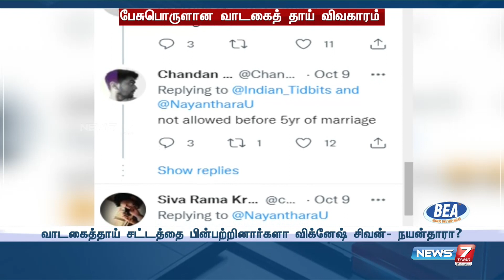வாடகைத்தாய் சட்டத்தை பின்பற்றினார்களா? | விக்னேஷ் சிவன் - நயன்தாரா?